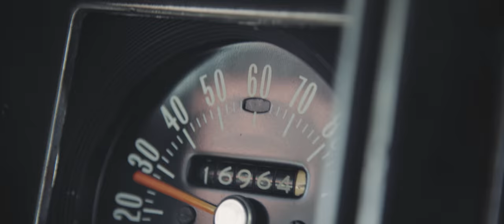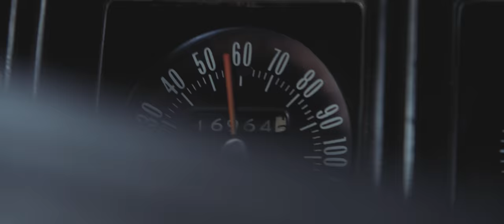Mafia III in Real Life - Drive Like a Mad Man! In 4K!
They should have died! Insane crazy driving in our video inspired by Mafia III.

Professional driver – Closed Course – DO NOT ATTEMPT

Produced by Jacob Schwarz with Mystery Box. Super thanks to Jake and his team for making this video happen. Without them it would not have! So check them out!

Directed/Cinematography by Devin Graham

Main actors:
Deric Augustine - @dericaugustine
Jake Wynne - @jacrow88

Music by Stephen Anderson. He does a ton of the music for my vids, and all his stuff is amazing!!!

Sound design by my friend Dan Pugsley. This guy is amazing!

We had a huge crew that helped make this happen in New Orleans, lots of locals, and several people that work with us on a regular basis. This film would not have happened without so many people coming together to make it happen.

Edited on Adobe Premiere Creative Cloud
Filmed mostly on the Red Weapon in 6K.